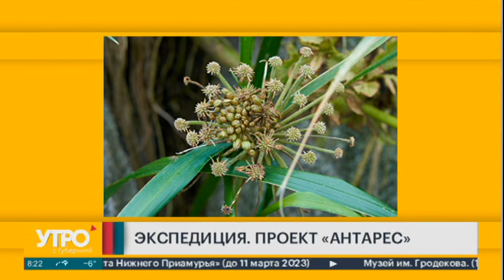Экспедиция. Проект «Антарес». Утро с Губернией. 21/11/2022. GuberniaTV